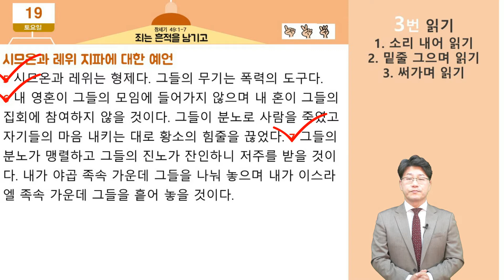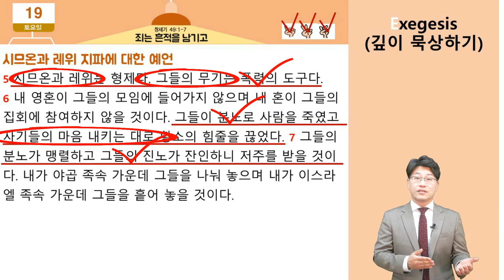[A+ / 전주안디옥교회 / 중고등부] 그Q / 창세기 49:1-7